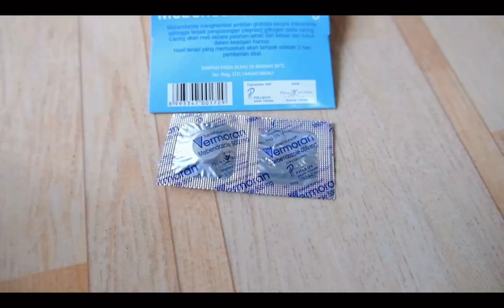semua tentang farmasi, apoteker, farmakologi, farmasetika, obat, ilmu resep, meracik obat